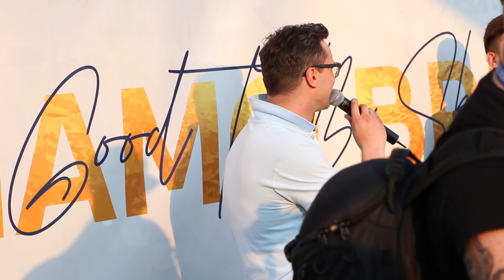Топ-5 мест Бреста от Николая Ходасевича